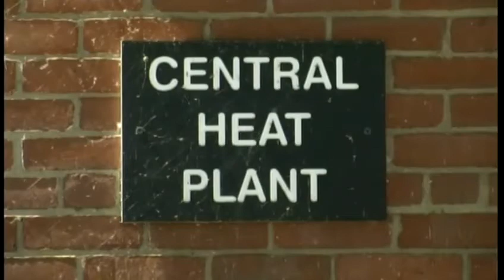Montpelier District Heat a 'Go'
After a second vote, the Montpelier City Council has approved a plan to improve and expand a wood-fired heating system for its downtown.